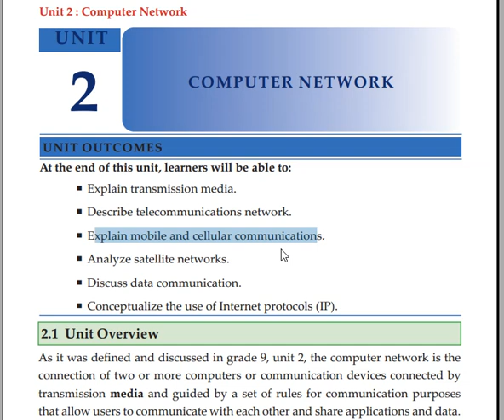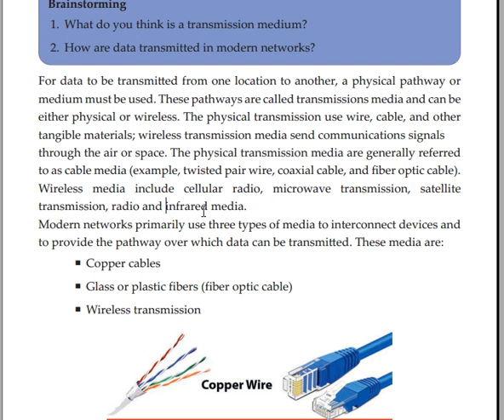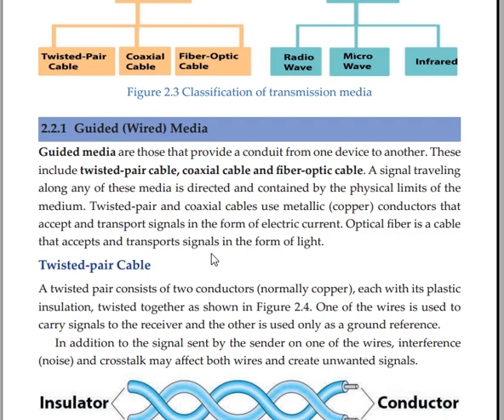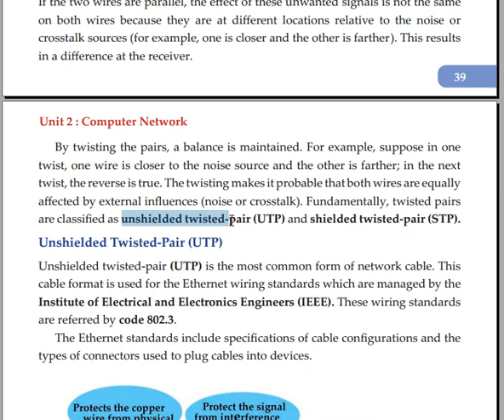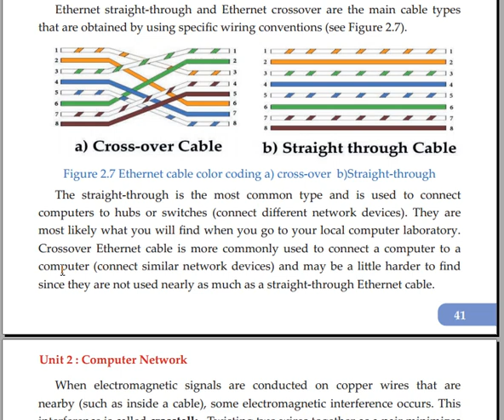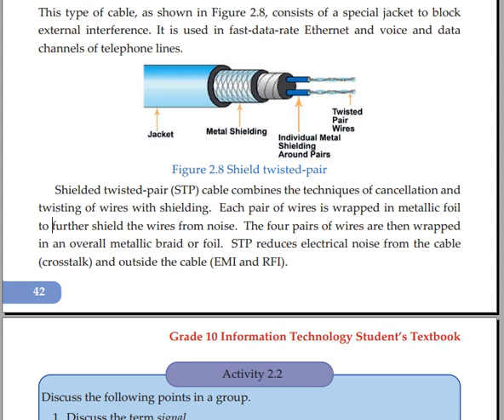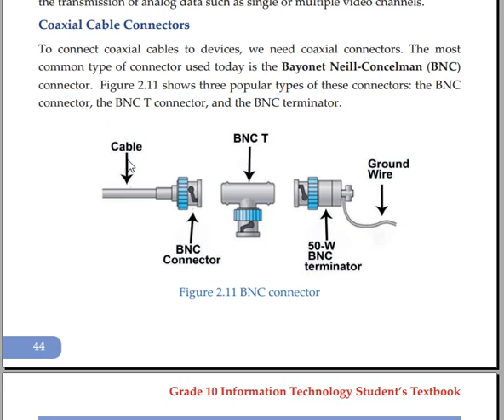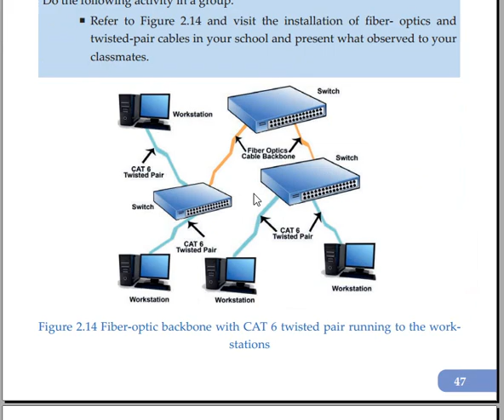ICT grade 10 in Amharic part 4- Unit Two computer networks /ICT የአስረኛ ክፍል በአማርኛ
Ahadu programming Academy
In this video I will teach you information technology grade 10 unit two in Amharic about computer networks such as: Network Media, Categories of Network Media, Guided or Wired Media and others.